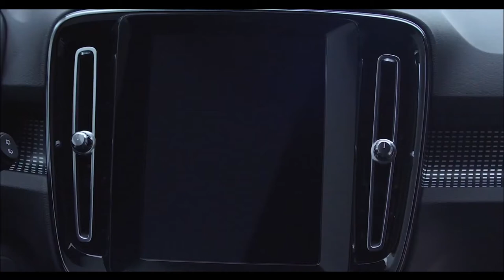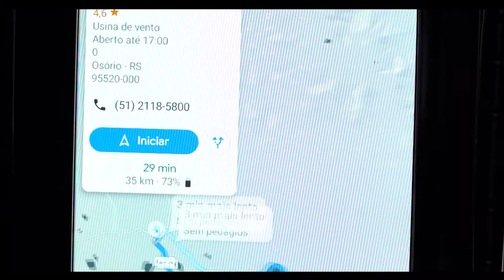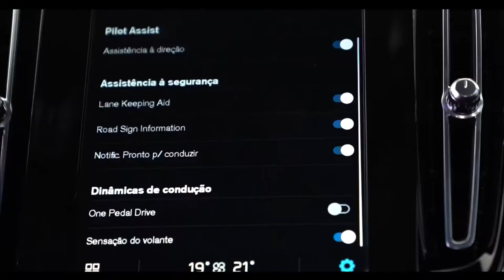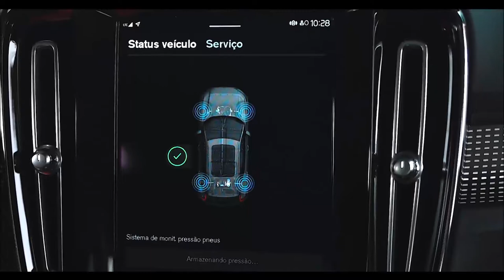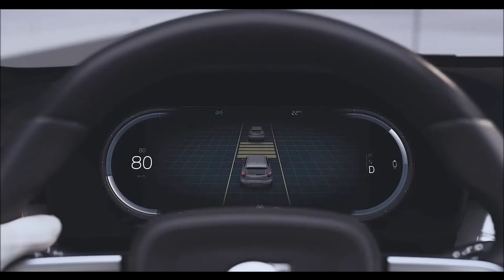VOLVO XC40 PURE ELECTRIC 100% elétrico